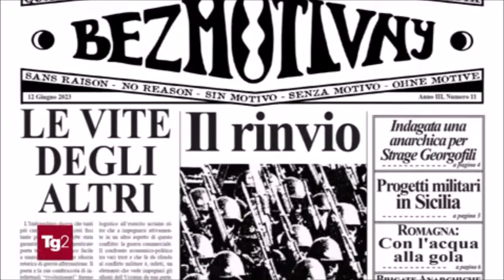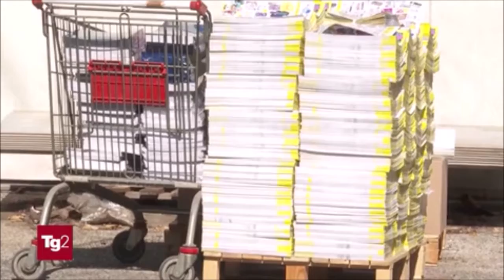Genova, operazione della Digos contro anarco-insurrezionalisti, 9 misure cautelari